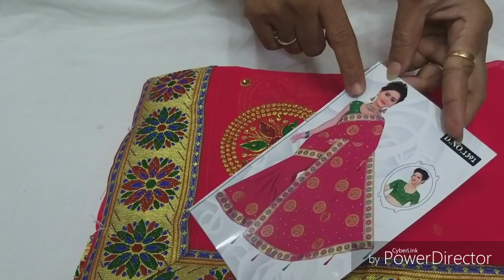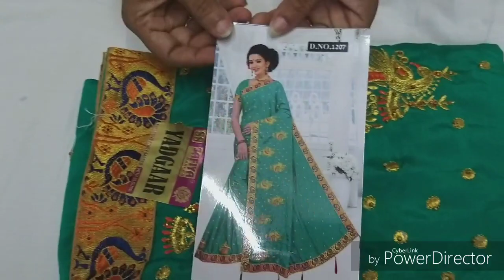Designer Sarees 2 ( डिझाईनर साडी)